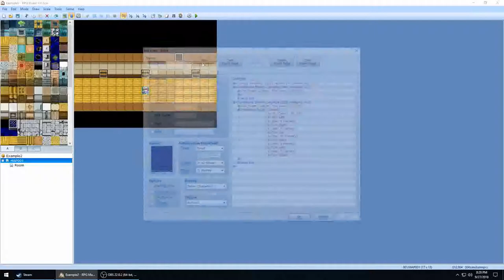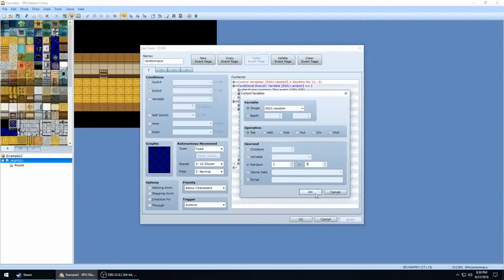RPG Maker Tips - (Tip #3) Creating Random NPCs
Part of a series of tips & tricks for intermediate RPG Maker users. This series is for intermediate users and assumes you already have a decent command of the basics. Tutorials are in VX Ace, but the same concepts should apply to all versions of RPG Maker.

Tip #3 covers how to bring your map to life with multiple "random" NPCs, using only one event.